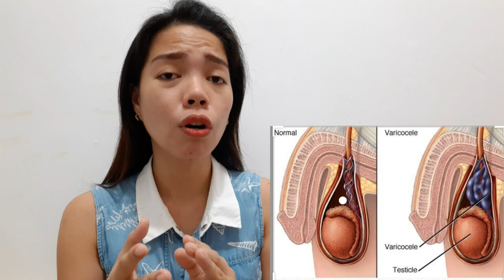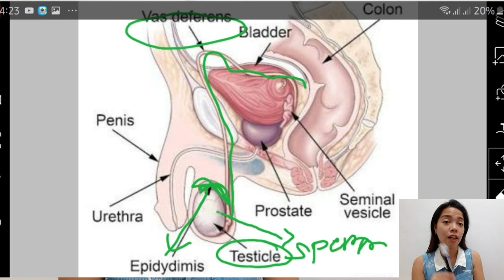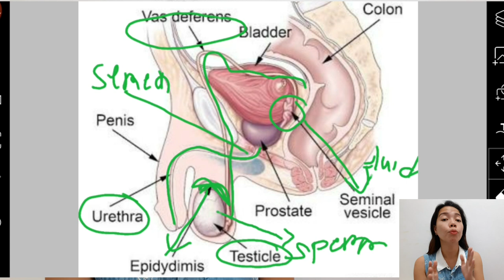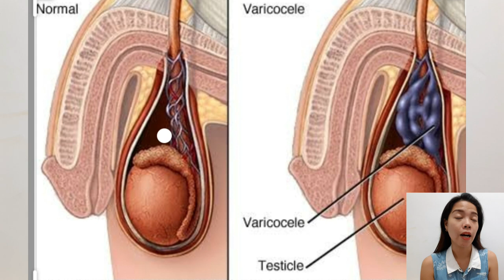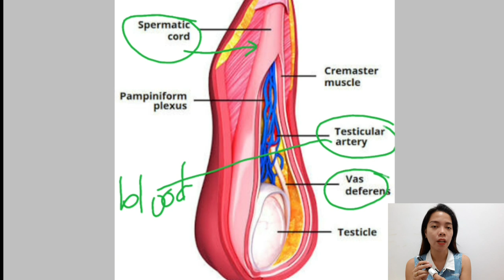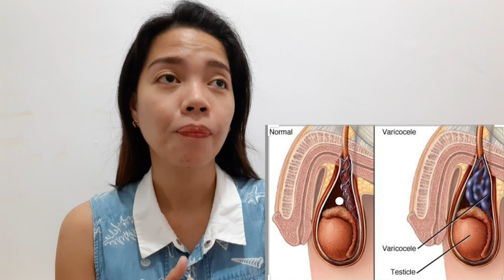*NAMAMAGANG LITID SA BAYAG, ANO ITO?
How does varicole develops?